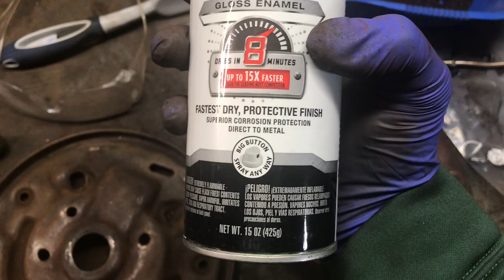1965 Scout 800 | How to Install Axle Shafts and Rear Drum Brakes on a DANA 27 Axle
This video is about How to install rear axle shafts and rear drum brakes